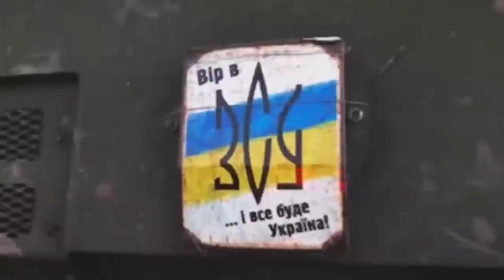The Russians fell into a trap near Kherson / Ukraine News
The Ukrainian attack on Kherson is already in full swing, but it is not what we imagined it to be. The Ukrainian military started an interesting game with their opponent.
Now we will tell you about what tactics the Ukrainian military chose and what trap they prepared for the Russians.

 Perhaps you already know that Russia has created a military foothold for itself, on the right bank of the Dnieper. They needed this foothold for a possible offensive in the future.
But now it is clear that they have fallen into a trap.
Having destroyed the bridges in Kherson, the Ukrainians actually surrounded the Russian troops on the right bank of the Dnieper River. Behind the Russians is a large river, with a strong current. It is not easy to overcome. And ahead of them - Ukrainian artillery. Ukraine took under fire control the entire Russian grouping on the right bank.
With the help of high-precision strikes by Himars and other artillery, the Ukrainians are destroying the command posts and strongholds of the Russians. The Ukrainians are hitting Russian positions, clusters of equipment and ammunition depots. The Russians fire back frantically, delivering chaotic сounterstrikes. But very soon they will run out of ammunition.
The fate of this foothold should be decided by the end of August or in September. If Russia does not find a way to supply its troops with a sufficient number of shells, they will be forced to leave Kherson.

Now the Russians are not able to deliver enough ammunition to the front line, because of the destroyed bridges.
Currently they are trying to supply their troops with boat crossings and pontoon bridges. But the capacity of the ferry crossing is very small. And pontoon bridges are very vulnerable.

One Himars projEctile can break a pontoon bridge in two. Then the current carries it away.
They still have some stockpiles of shells scattered throughout the area. But the Ukrainian army hunts them down and systematically destroys them. Just yesterday, 12 Russian ammunition depots were destroyed. Time is working against the Russians. Every day brings the victory of Ukraine closer.
Look!
Ukraine launched an offensive and cut off the main bridges near Kherson, leaving one bridge at Nova Kakhovka. Thus, Ukraine gave the Russians two choices.

First choice: Leave Kherson and the entire right bank of the Dnieper, leaving through the dam in Nova Kakhovka. This would suit the Ukrainians quite well.
The second choice: to strengthen your military grouping on the right bank, transferring more troops and more military equipment there. It also plays right into the hands of the Ukrainians.
The more military equipment enters the right bank, the less it will be on other sectors of the battlefront.
After that, Ukraine will destroy the bridge over the dam in Nova Kakhovka and begin to grind the entire Russian front here. It may take a whole month or more, but the Russians have almost no chance of winning this war game! The battle for Kherson will end with the victory of Ukraine. It's only a matter of time.
After all, any attempts by the Russians to supply their troops across the Dnieper River will be thwarted by high-precision Himars strikes, of which there are now almost  30 units in Ukraine.

Recently, Ukraine has also received a lot of armored vehicles and anti-aircraft missile systems. All this is crucial for the attack.
We are also confident that after Ukraine regains Kherson, the United States will give Ukraine ATACMS missiles, with which the Ukrainians will be able to destroy the Crimean Bridge and the Russian military port in Sevastopol.
In other words, amazing historical events await us very soon.

Be sure to watch my video about why it is so important for Ukraine to destroy the Crimean Bridge!